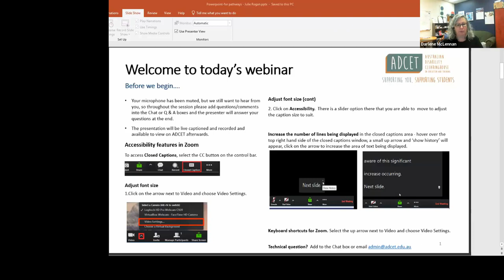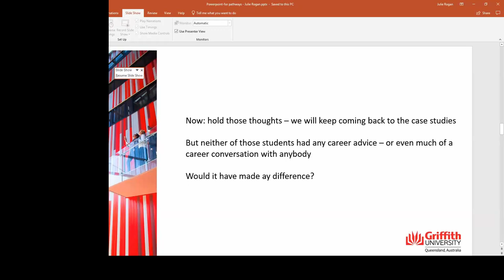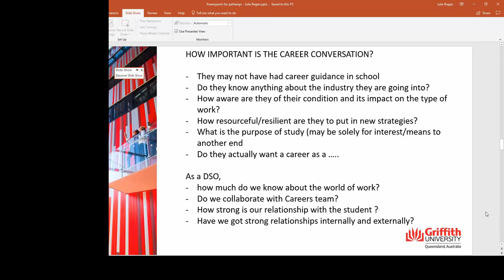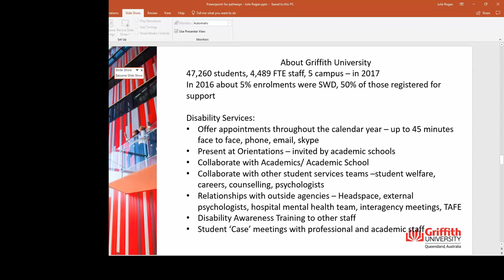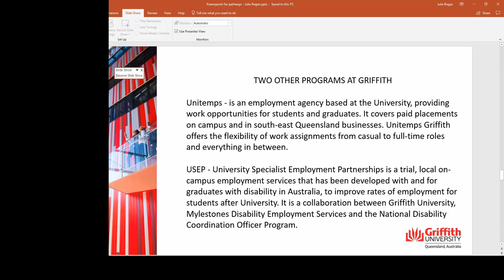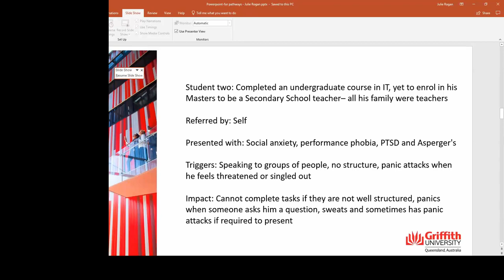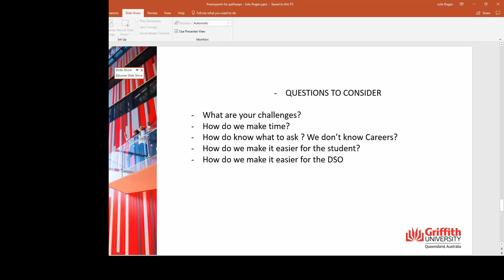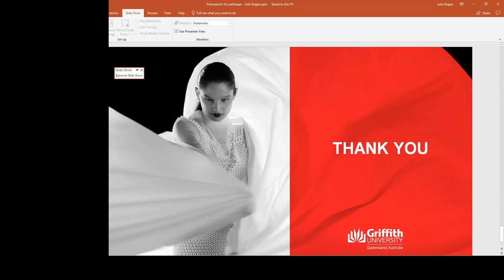Collaboration for improved career development decisions for students with mental health conditions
In this webinar, Julie Rogan from the Disabilities Service Team at Griffith University discusses the importance of collaboration between Disabilities Services and staff from career services and other support staff in a secondary or tertiary environment. In these days of poor retention rates across the board and certainly, for students with a disability, including mental health and then the difficulty people with a disability have gaining employment improved career decisions are essential. Case studies and initiatives to support this collaboration are discussed.